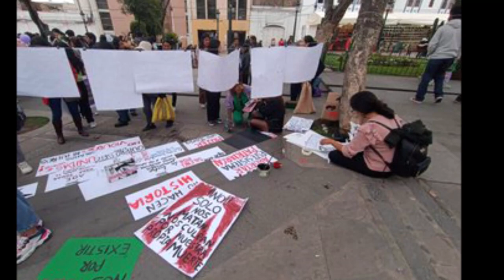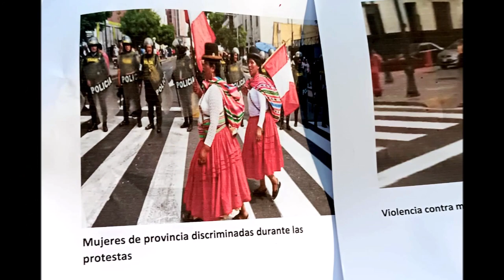Pese a la sentencia de prisión para Pedro Castillo los pueblos del Perú no se rinden